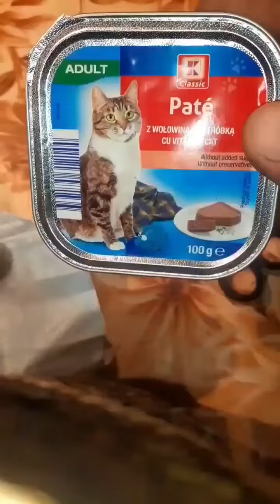Microchip 5G nascosti nelle mascherine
Le mascherine chirurgiche, così semplici e sottili, nasconderebbero al loro interno dei microchip attivabili grazie alla rete 5G. Una voce lanciata sui social con l'intento, assolutamente ironico, di coniugare tra loro tutte le principali bufale dei complottisti diffuse negli ultimi mesi. Eppure qualcuno c'è cascato, come Alessandro Meluzzi, che su Twitter ha ricondiviso un tweet palesemente ironico.